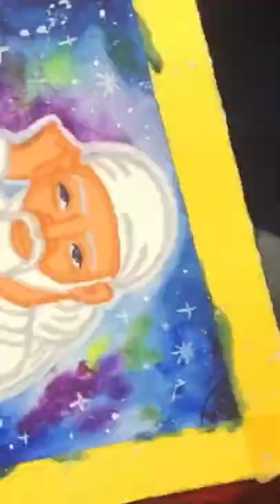Thursday Sai baba painting 🌹✨twinkleartworks